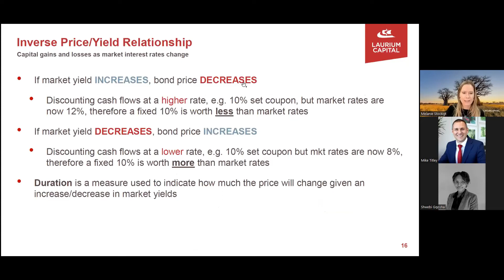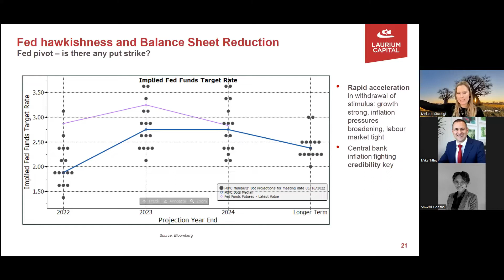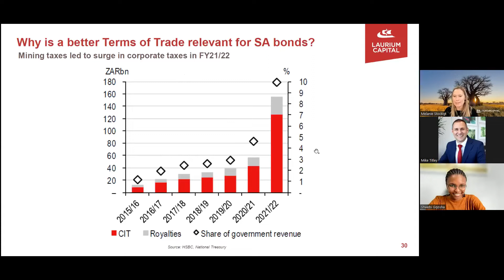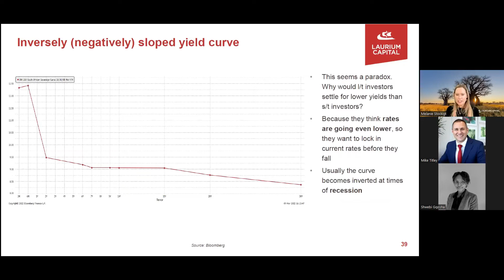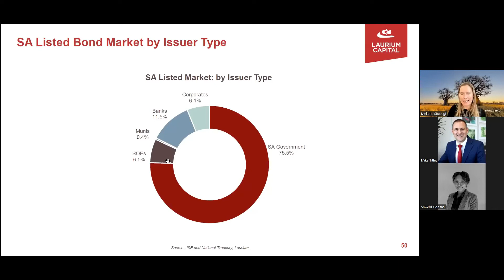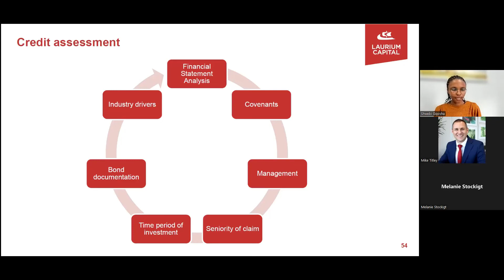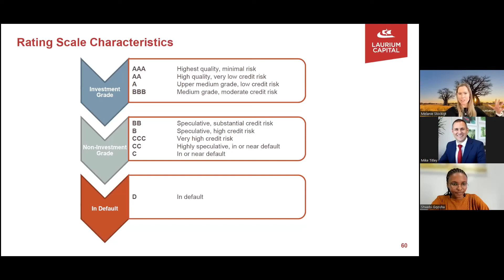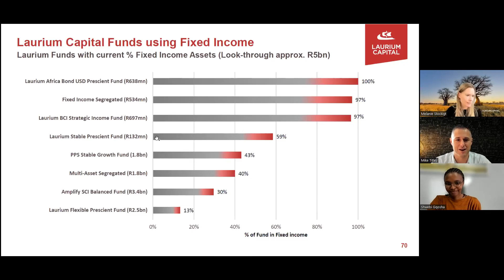Laurium Boardroom Talk: Back to school on Bonds